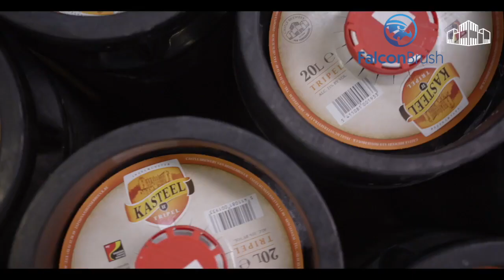Falconbrush visiting Brewery Van Honsebrouck